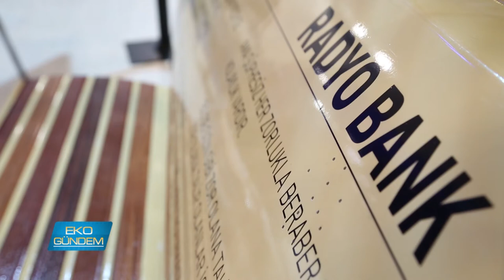Sanat İstanbul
Şehrin süsüdür, parklar, banklar, çeşmeler... Şimdi size bahsedeceğimiz bu kentsel ürünler alışılmışın epey dışında.. Sanat İstanbul Ajans Başkanı İlyas Ertemur ile sebil geleneğini ve tematik parklara kattıkları yenilikçi anlamı EKOgündem'de konuştuk..